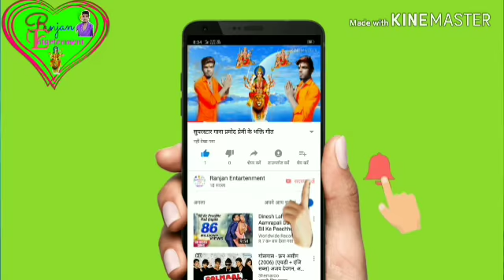दूध वे से धोबल हो भोजपुरी गाना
R e